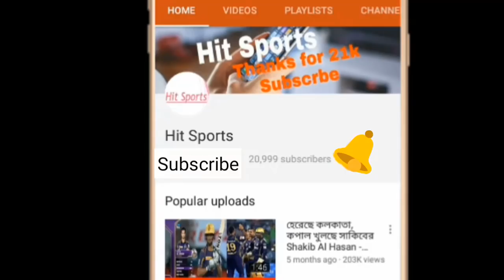কাল ভারত যাচ্ছে বাংলাদেশ, যেসব চ্যানেলে দেখাবে বাংলাদেশ-আফগানিস্তান সিরিজ|bangladesh vs afghanistan